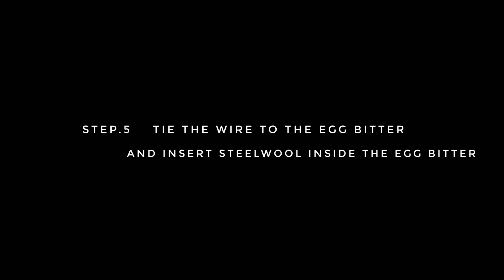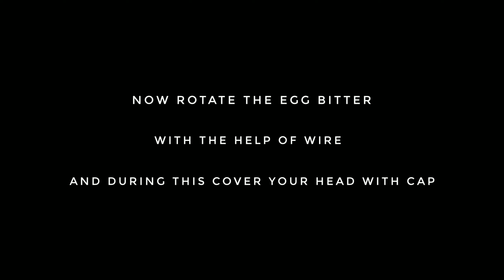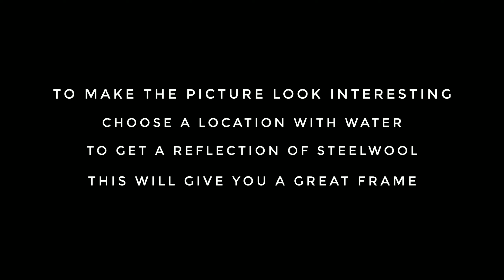Steelwool photography on Phone | Tutorial | shot on Redmi Note 7s | Visual_Outcomes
Hey guys this is the tutorial video for steelwool photography...
More such videos coming soon...